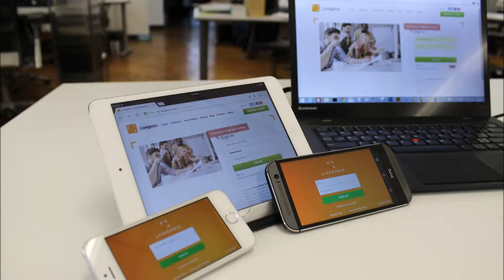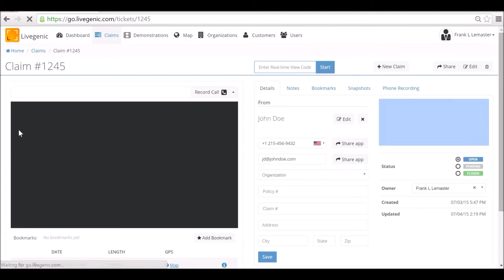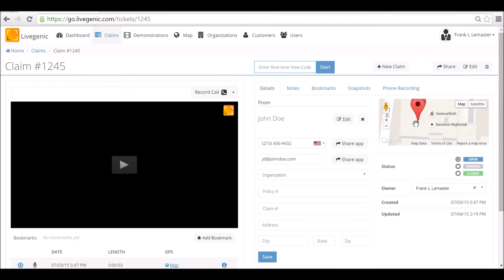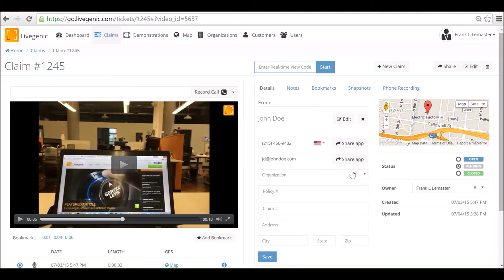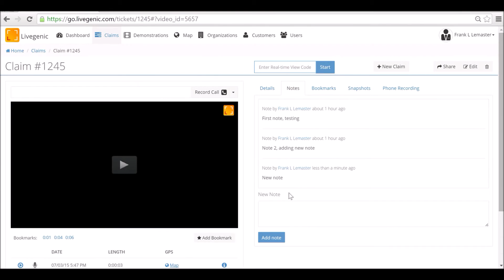How to use Livegenic Enterprise Portal - Livegenic Video Tutorials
This video shows how to use Livegenic Enterprise Portal available for users of Livegenic Pro or Livegenic Enterprise solutions.

Watch this video to see how to navigate the platform and view videos and snapshots, make bookmarks, add notes, change ownership and status and filter existing information lists.